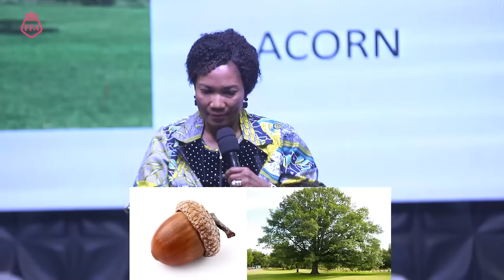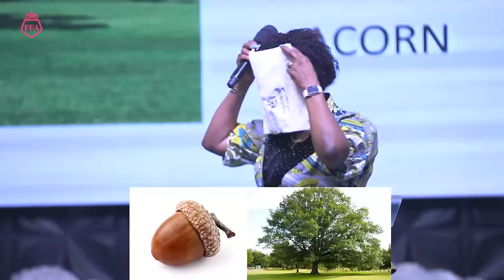From Setbacks to Comebacks | Funke Felix Adejumo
In this video, watch Funke Felix-Adejumo share profound insights on overcome delay, moving from setbacks to comebacks and achieve great success.